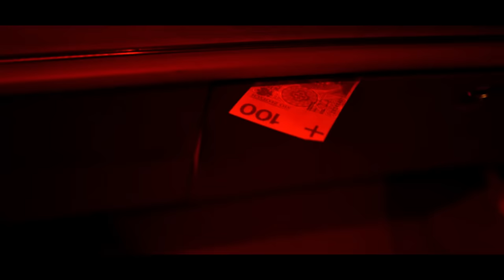KaeN - Flashback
Album: Debiut;
Artist: KaeN;
Title: Flashback;
Producer: DNA;
Lyrics: KaeN;
Chorus: Kamil Bijoś, Michał Grobelny, Jagoda Kret, Sylwia Dynek;
Label: Prosto;
File: Video;
Author: Label;
Theme: Music;

Production house: Done. Agencja;
Director/Script: Michal Wilk;
DOP: Lukasz Suchocki;
Gaffer: Krzysztof Rychlik;
Make-up: Beata Tomaszek, Mariusz Miszczak;
Set manager: Lukasz Borys;
Production Assistant: Maciej Wilk;
Transportation: Tomasz Chmielinski;
Prop car: Damian Wiechula;
Camera equipment: Ufo Media;
Lightning equipment: Heliograf;
Cast: KaeN, Malgorzata Krukowska, Mirek Kazmierczak;
Offline edit: Michal Wilk;
Online/Grading: Jakub Aniol;
Making of: Mirek Kazmierczak;